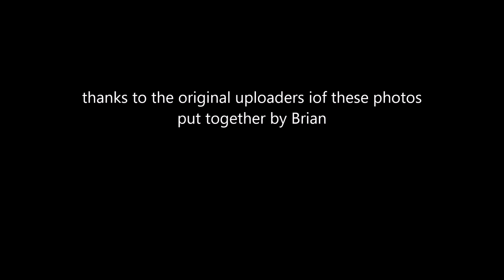a few more photos of the beautiful Agnetha from Abba